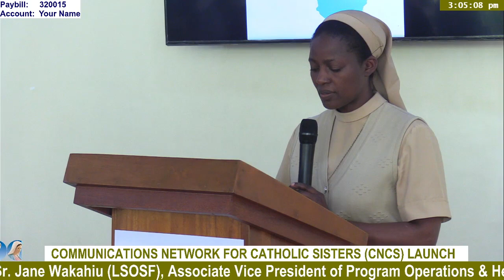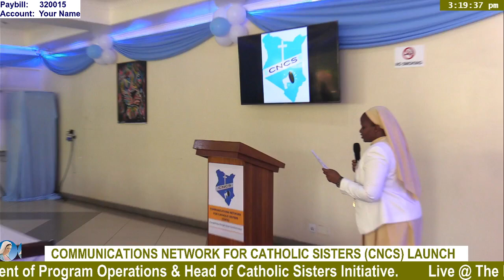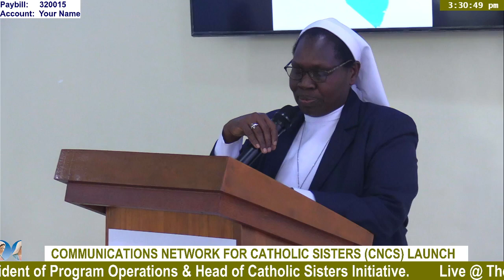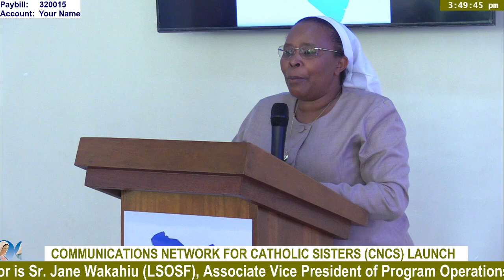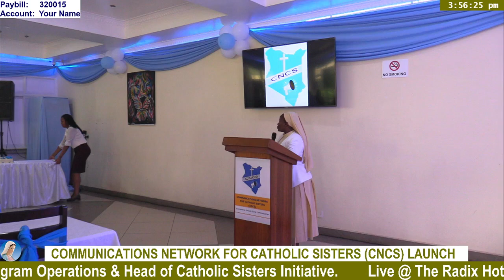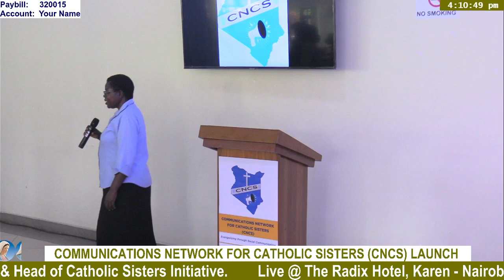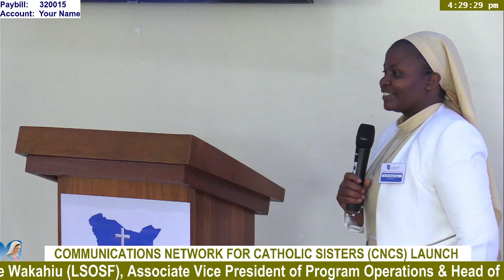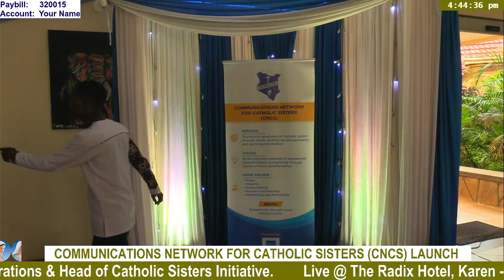Communications Network for Catholic Sisters Launch @ Radix Hotel Nairobi